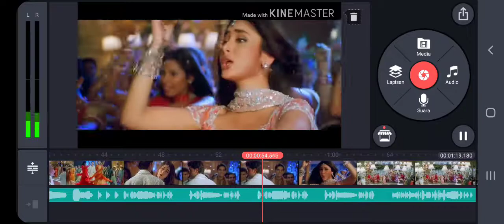the power of Vocalistener